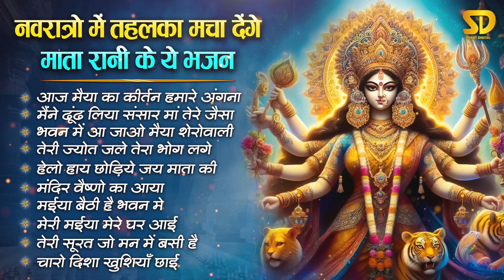नवरात्रो में तहलका मचा देंगे माता रानी के ये भजन Nonstop Mata Rani Ke Bhajan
नवरात्रो में तहलका मचा देंगे माता रानी के ये भजन Nonstop Mata Rani Ke Bhajan | Mata Bhajan
► Recording Studio: Smart Digital (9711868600 / 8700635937)
► Music Label: Smart Digital
► Video Credits:
► Video: Smart Digital Productions
► Production Head: Ishan Narrang
► Copyright: Smart Digital